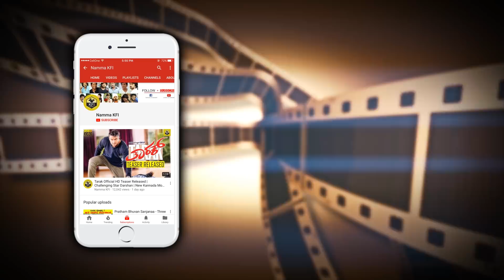ಪತ್ನಿ ರಕ್ಷಿತಾಗೆ ಮಾಧ್ಯಮದವರ ಮುಖಾಂತರ ಈ ವಿಷಯಕ್ಕೆ ಧನ್ಯವಾದ ತಿಳಿಸಿದ ಜೋಗಿ ಪ್ರೇಮ್ | RAKSHITA PREM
Jogi Prem About Rakshita Prem Rakshitha Prem At The Villain Press Meet Video.